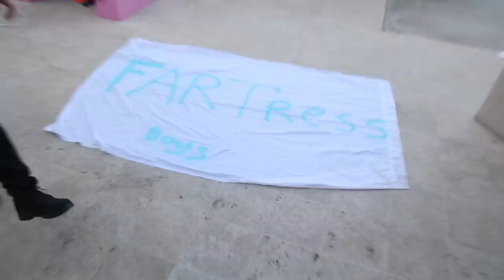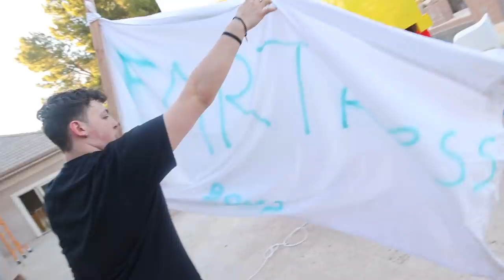WE MADE A BOYS FORT ONLY FARTRESS!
Mrbeast if you’re reading this we would love to be in your squid game videos. We trained well and want to join one of your vids. Francisco had a team of the try guys, Unspeakable and the Royalty Family all were playing red light green when Labrand Fam and the ACE family came and tipped the doll. Then we sat down and ate some food with Shane Dawson, Rebecca Zamolo and Ranz kyle. I didn't like the food it made us fart then Niana Gurrero and Preston showed up and made a joke about us. We all decided to play a Marble game and half of them got eliminated from the squid game. Nelk, Dobre brothers, dobre twins and Lucas and Marcus all came to pick up the losers along with Liza Koshy, Jianhao tan and Corpse Husband. Then came the honeycomb challenge where Dangie Bros, Daniel Gizmo, Carter sharer and Neto Briana decided to help us make the candy. They got burnt but Felipe Neto Brianna and David Dobrik thought it tasted delicious. Lilypichy Valkyrea A4 Tinakitten, Tinakitten came and played tug of war with us. XQCOW, Wilbursoot, Sykkuno and Pokimane thought they were experts at tug of war but when SSSniperWolf and Tommyinnit showed up, they had no chance of winning. After losing, Dhar Mann Adin Ross and Niki HolaSOyGerman/JeugaGerman laughed it out when it was time to start the tile challenge. James Charles, PewDiePie and  Mrbeast all announced the winners of the game and gave them one million dollars.